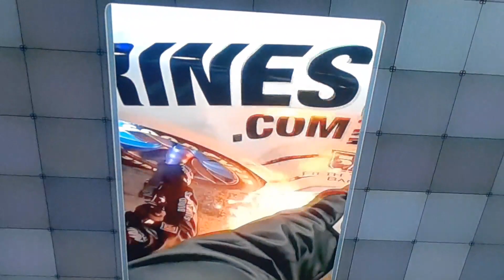STAGE 1 KANSAS ACTION-PACKED# NASCAR